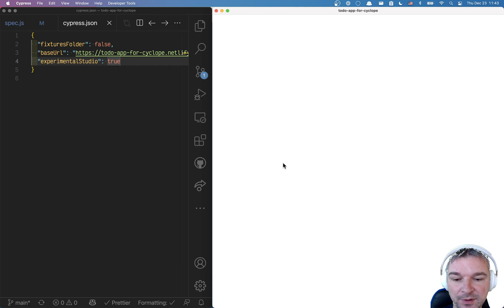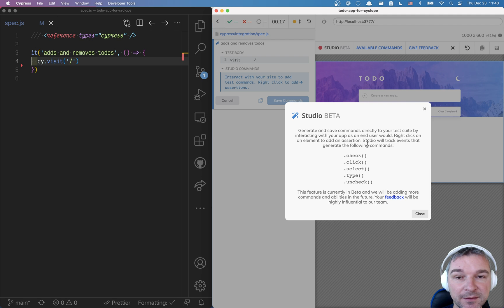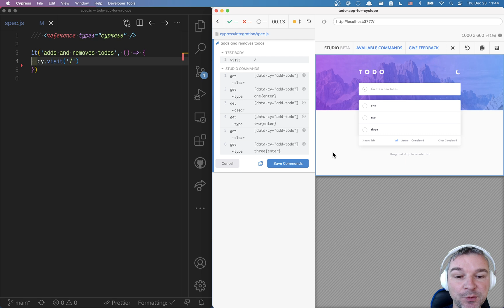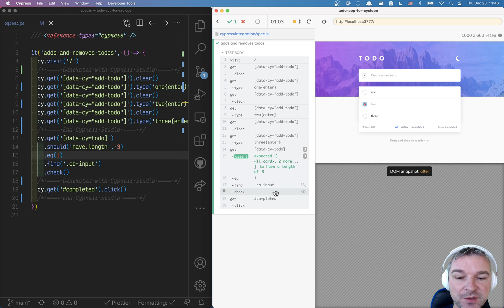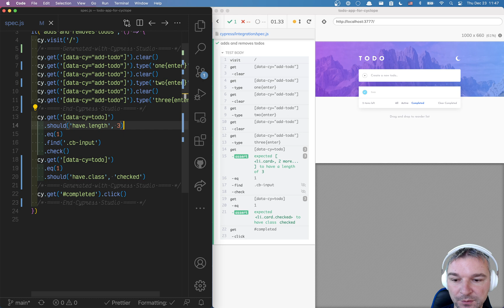Record A Test Using Cypress Studio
In this video, I use the Cypress Studio to record parts of the test, and then manually add assertions to the saved test commands.